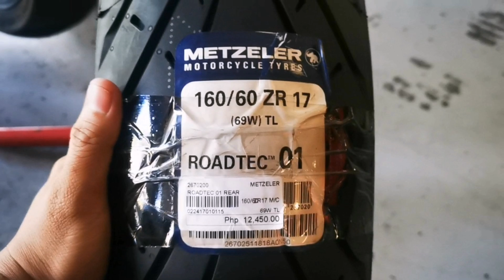Saan pwede magpakabit ng gulong ng bigbike sa south